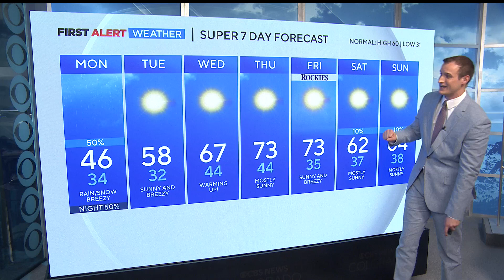Tracking our next rain and snow mix across Colorado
Watch First Alert Meteorologist Joe Ruch's full forecast.